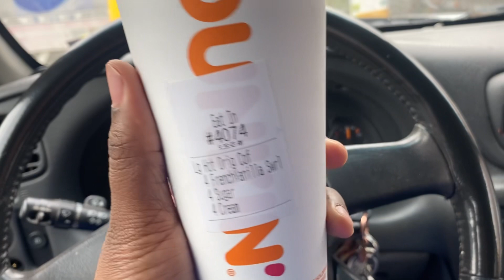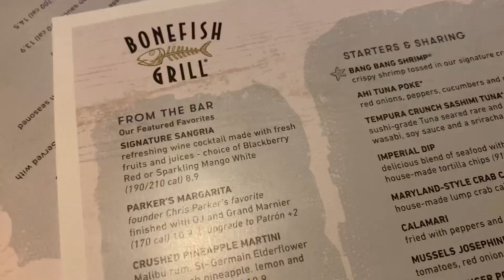1ST VLOG OF 2024| MOM-LIFE | PARENTS DATE NIGHT| BONE FISH AND GRILL| WEEKLY VLOG